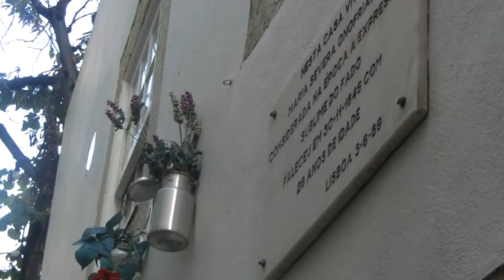Restaurante Maria da mouraria, Lisboa menina y moza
Helder Moutinho-Voz
Bernardo Couto-Guitarra portuguesa
Miguel Silva-Viola